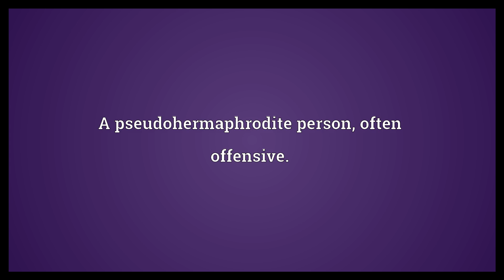Merm Meaning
Video shows what merm means. A permanent for a man. A pseudohermaphrodite person, often offensive..  Merm Meaning. How to pronounce, definition audio dictionary. How to say merm. Powered by MaryTTS, Wiktionary